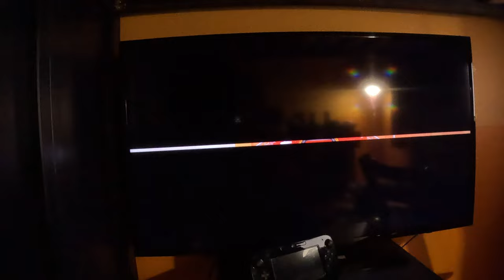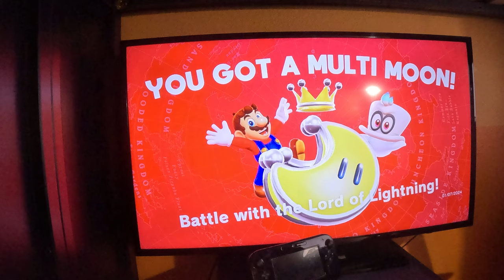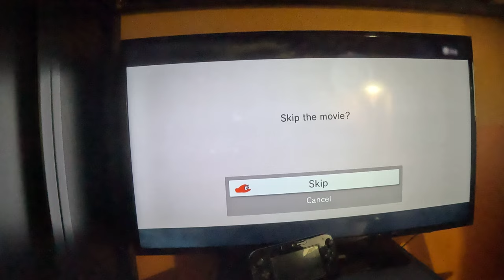Super Mario Odyssey - Ruined Kingdom (4K60fps, Part 11)